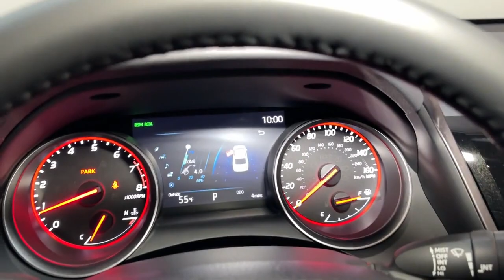2023 Toyota Camry Hillside, Newark, Union, Elizabeth, Springfield, NJ 231112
New 2023 Toyota Camry XSE available in Hillside, New Jersey at Route 22 Toyota. Servicing the Newark, Union, Elizabeth, Springfield, NJ area.

Midnight Black Metallic 2023 Toyota Camry XSE AWD 8-Speed Automatic 2.5L I4 DOHC 16V Black Perforate Leather.brbrSMART WAY! Are you tired of hidden fees and bogus rates ruining your search process? Now theres a way to avoid all of the nonsense. Introducing the smart way to buy from Route 22 Autos. The advantages of the smart way to buy are endless. There is no pressure throughout your search. You can finally feel at ease when purchasing a car. Since there are no hidden fees there are no The surprises or gimmicks revealed when you finally make a decision. Route 22 Autos salespeople are direct and value your time so there is no back and forth or confusion. They know its necessary for you to feel comfortable during the buying process and want to be trusted. The smart way to buy is smart for a reason. The team at Route 22 Autos does Internet research every day to discover the right price for you. They make sure to look at competitors pricing and numbers from industry experts so you can feel confident that youre getting the best offer possible. The main factors that contribute to your final cost are market value product availability days supply in the market and the product age color and equipment. Its easy to feel secure with the smart way to buy Thank you for visiting another one of Route 22 Toyotas online listings! Recent Arrival! 25/34 City/Highway MPG
Wheels: 8.0J x 19 Alloy|Multi-Stage Heated Front Bucket Seats|Perforated Leather Seat Trim|Radio: Audio Plus|Panoramic Glass Roof|Two-Tone Exterior Color|Trunk LED Bulb (TMS)|All Weather Floor Liners/Cargo Tray (TMS)|Blackout Package (TMS)|Door Edge Guard (TMS)|Rear Dual USB Power Ports (TMS)|Wheel Locks (WL) (TMS)|4-Wheel Disc Brakes|6 Speakers|Air Conditioning|Electronic Stability Control|Front Bucket Seats|Front Center Armrest|Spoiler|Tachometer|ABS brakes|Alloy wheels|Automatic temperature control|Brake assist|Bumpers: body-color|Delay-off headlights|Driver door bin|Driver vanity mirror|Dual front impact airbags|Dual front side impact airbags|Four wheel independent suspension|Front anti-roll bar|Front dual zone A/C|Front reading lights|Fully automatic headlights|Garage door transmitter: HomeLink|Heated door mirrors|Heated front seats|Illuminated entry|Knee airbag|Low tire pressure warning|Occupant sensing airbag|Outside temperature display|Overhead airbag|Overhead console|Panic alarm|Passenger door bin|Passenger vanity mirror|Power door mirrors|Power driver seat|Power passenger seat|Power steering|Power windows|Radio data system|Rear anti-roll bar|Rear reading lights|Rear seat center armrest|Rear side impact airbag|Rear window defroster|Remote keyless entry|Security system|Speed control|Speed-sensing steering|Split folding rear seat|Steering wheel mounted audio controls|Telescoping steering wheel|Tilt steering wheel|Traction control|Trip computer|Turn signal indicator mirrors|Variably intermittent wipers|Auto-dimming Rear-View mirror|AM/FM radio: SiriusXM|Exterior Parking Camera Rear|Auto High-beam Headlights|Satellite radio trial duration with new vehicle purchase (months): 3|Apple CarPlay/Android Auto|Emergency communication system: Safety Connect (1-year trial)